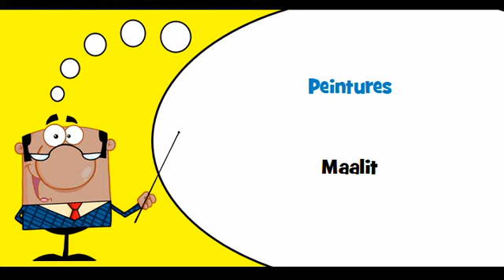VOCABULAIRE FRANÇAIS FINNOIS # Thème = Peintures